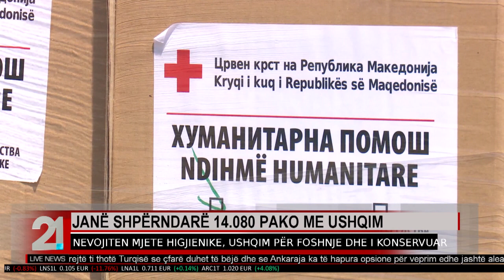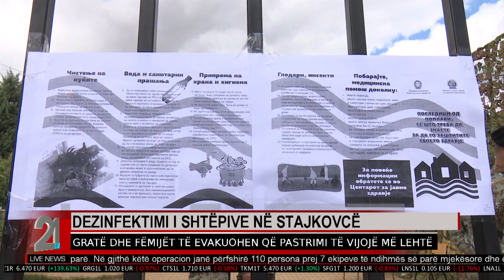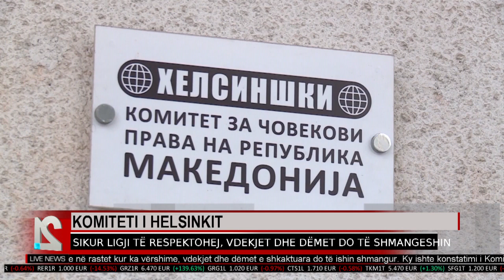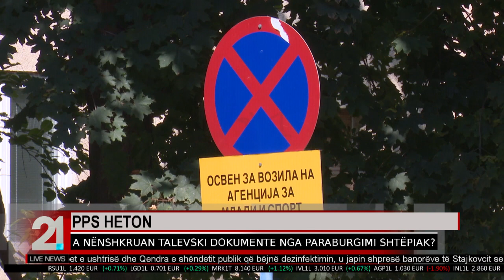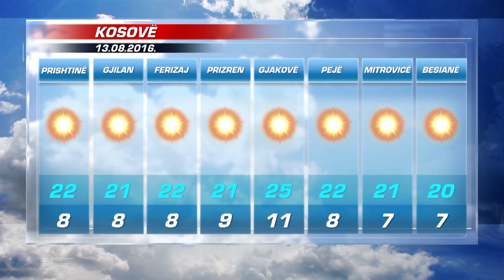TV21 LIVE NEWS AL 12.08.2016